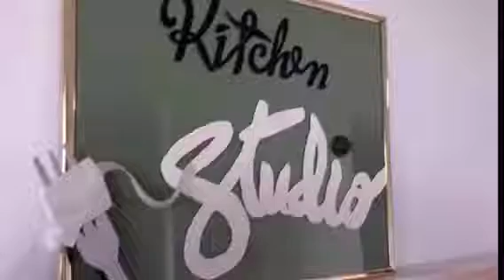Cooking In The Raw! Video Shorts Cooking Class: Making Polenta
Welcome to the CITR! Video Shorts Cooking Class
these will be quick step, 45 minutes or less cooking videos showing you how to perform simple tasks in your kitchen.

Polenta

Ingredients:

1 cup Polenta or Cornmeal
4 cups water
salt TT
Cheese optional
Butter optional